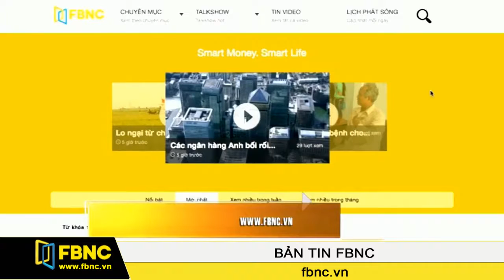FBNC - Bản tin FBNC 07/03/2017 (Phần 3)